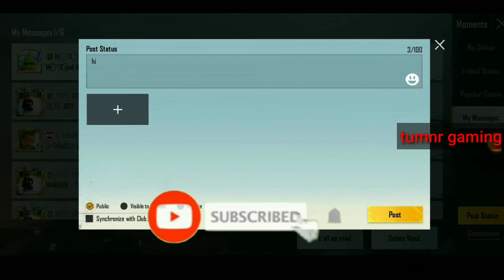Make 5 posts in Moments|Rp mission|week1 pubg|bgmi rpmission